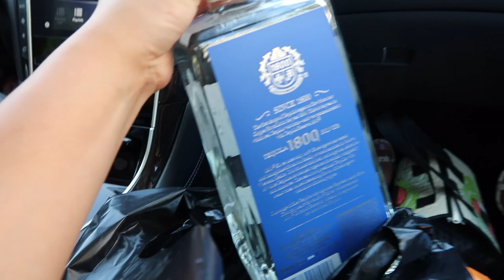TEQUILA + FRIENDS + BOAT = HOT MESS | It's Lisa's Birthday!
the girls (plus drew) went out for lisa's birthday and let's just say, things got a little crazy lol!